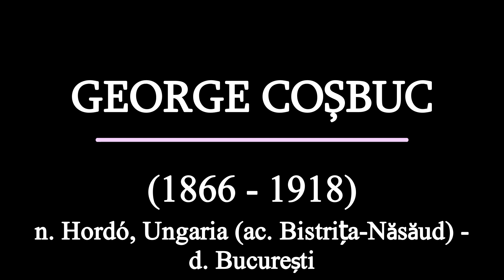Concertul primăverii - de George Coșbuc (Voce & Subtitrare)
Versuri:

Concertul primăverii - de George Coşbuc
                        Chiar acum din crâng venii
                        – Şi c-o veste bună!
                        Iarăşi e concert, copii;
                        Merg şi eu, şi tu să vii,
                        Mergem împreună.

                        Vrei programă, lămurit?
                        Stăi puţin să caut.
                        Cucul, un solist vestit,
                        De printr-alte ţări venit
                        Va cânta din flaut.

                        Cântăreaţa dulce-n grai,
                        Cea numită „perla
                        Cântăreţilor din mai”
                        Dulce va doini din nai
                        Multe doine mierla.

                        Va-ntona apoi un psalt
                        „Imnul veseliei”
                        Corul dintr-u fag înalt.
                        Vor cânta-n sopran şi-n alt
                        Graurii câmpiei

                        Turturelele-n tenor,
                        Şi-alte voci măiestre,
                        Toate după glasul lor.
                        Vor urma dup-acest cor
                        Fel de fel de-orchestre,

                        Voci de gaiţe cari fac
                        Să scoboare ploaia,
                        Şi-ntr-o scoarţă de copac
                        O să bată tica-tac
                        Tactul gheunoaia.

                        Iar naţionale-apoi,
                        Cobze şi-alte hanguri,
                        Glas de fluier şi cimpoi
                        Pitpalaci şi cintezoi
                        Şi-un taraf de granguri.

                        Se vor pune-apoi pe joc
                        Până chiar şi surzii,
                        Când vor prinde dintr-un loc
                        Să ne cânte hori cu foc
                        Din tilincă sturzii.

                        Vom cânta şi noi ce-om şti,
                        Cântece din carte.
                        Şi, de va putea veni
                        Vântul, şi el va doini,
                        Că e dus departe.

                        Cine-i contra, să-l vedem,
                        Ca să-l ştie soţii!
                        De-aveţi chef, tovarăşi, blem
                        Ura-n cer! Cu toţii-avem,
                        Mergem dar cu toţii!

Sursa text: Coșbuc, G. (1991). Poezii. București: Editura Porus.

Sursa imagine(i):
Pixabay - Free for commercial use. No attribution required.